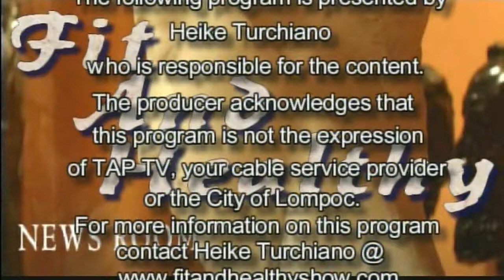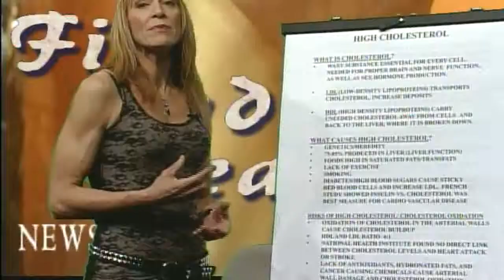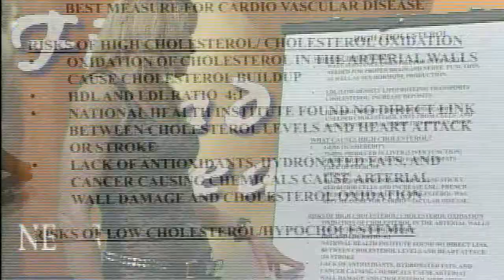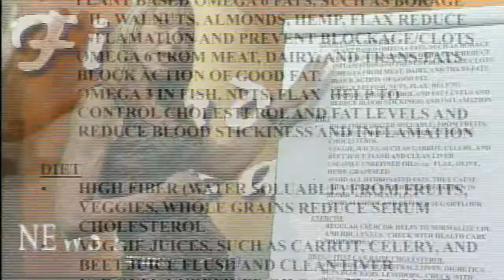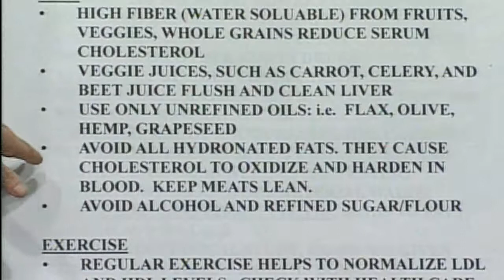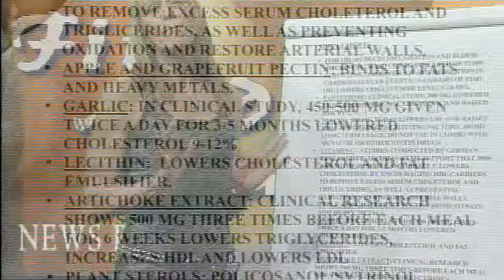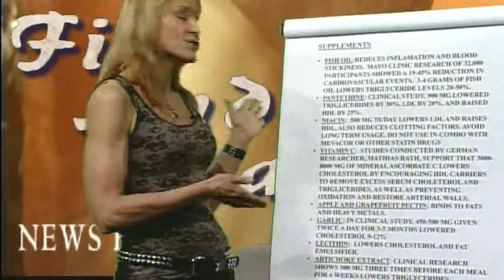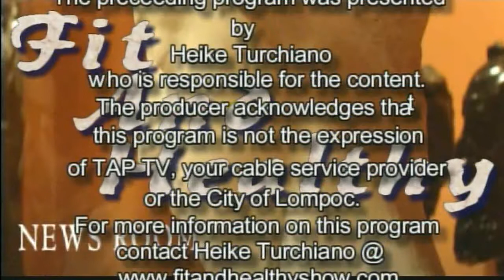Cholesterol High 031308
Discusses the effect of Cholesterol, plus clinically studied nutrition for. In addition to reporting on  the latest Pharmaceutical and Nutraceutical news.